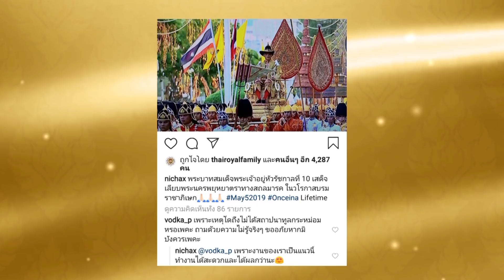เจาะลึกทั่วไทย Inside Thailand (Full) | 6 พ.ค.62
ประเด็นร้อนวันนี้...

1 สุดปีติ! รวมภาพประวัติศาสตร์แห่งปี 2562

3 "จุรินทร์" เปลี่ยนตัวแคนดิเดตเลขาฯ พรรคประชาธิปัตย์

4 เคยดูยัง! คลิปหายาก "พระองค์โสม" ทรงขับร้องเพลง

5 "อิสราเอล-ปาเลสไตน์" ปะทะต่อเนื่อง แรงงานไทยถูกลูกหลงบาดเจ็บ

6 จับตาท่าทีนานาชาติ หลังเกาหลีเหนือ ทดสอบขีปนาวุธอีกครั้ง

7 อินโดฯ จัดหนัก จมเรือประมงต่างชาติผิดกม.ครึ่งร้อยสัปดาห์นี้

9 จับตา! นายพลแห่ทิ้งเก้าอี้ รับตำแหน่ง ส.ว.

รายการ เจาะลึกทั่วไทย Inside Thailand วันที่ 6 เดือนพฤษภาคม พ.ศ. 2562 เวลา 08.00 น. - 10.00 น. ทางช่อง SPRING26 ดำเนินรายการโดย “ ดนัย เอกมหาสวัสดิ์” และ “อมรรัตน์ มหิทธิรุกข์” เทปออกอากาศย้อนหลัง ใครพลาดรายการ ไปติดตามรับชมกันเลย เอามาฝากเต็มอิ่ม อัดแน่นด้วยข่าวสาร อย่าลืมกดติดตาม (subscribe) กดกระดิ่งด้วยนะครับ